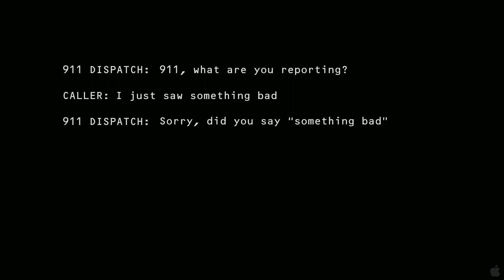The Bay (2012)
Two million fish washed ashore. One thousand blackbirds dropped from the sky. On July 4, 2009 a deadly menace swept through the quaint seaside town of Claridge, Maryland, but the harrowing story of what happened that Independence Day has never been told—until now. The authorities believed they had buried the truth about the tragedy that claimed over 700 human lives. Now, three years later, a reporter has emerged with footage revealing the cover-up and an unimaginable killer: a mysterious parasitic outbreak. Told from the perspective of those who were there and saw what happened, The Bay unfolds over 24 hours through people's iPhones, Androids, 911 calls, webcams, and whatever else could be used to document the nightmare in Claridge. What follows is a nerve-shredding tale of a small town plunged into absolute terror.